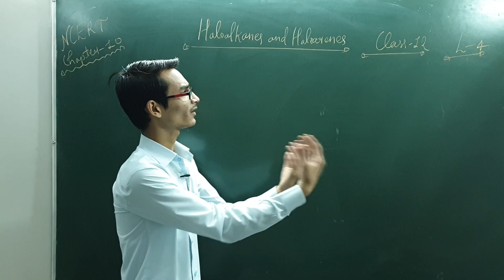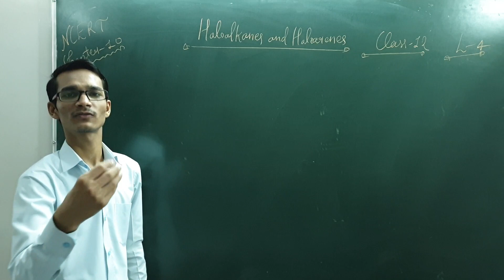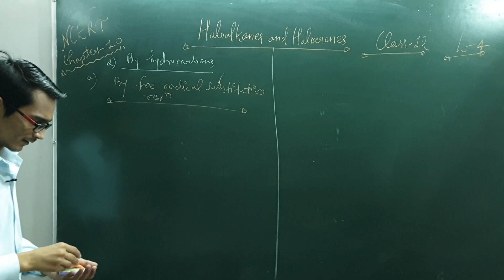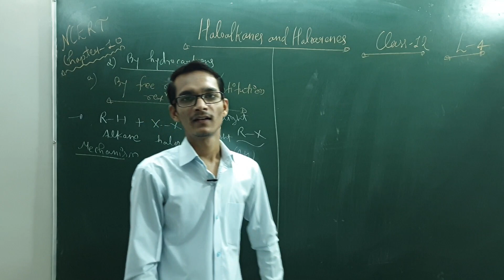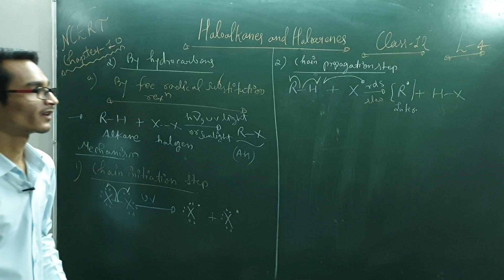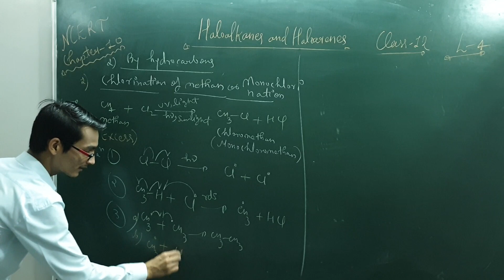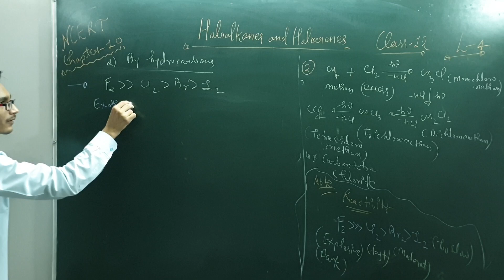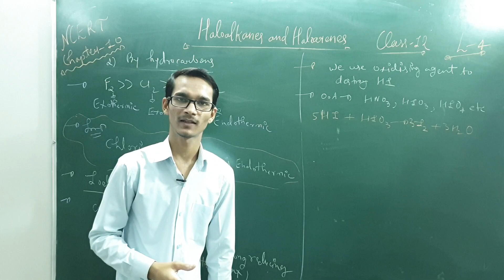class-12 chapter 10||Haloalkanes and haloarenes 04|| Board/ Foundation(JEE/NEET) ||By-DK SIR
Hello everyone
ess video se hum haloalkanes ka preparation start karenge
reactions ko hum with mechanism conceptual way me samjhenge